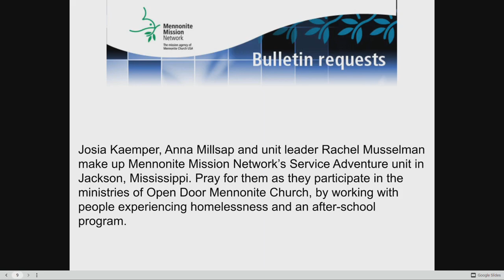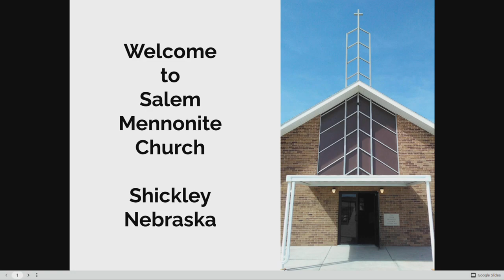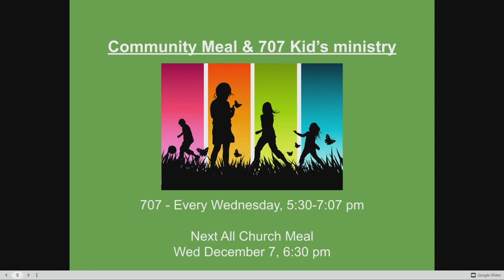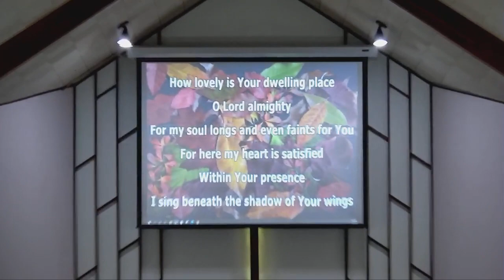“God’s Justice and Wisdom” - Pastor Ben